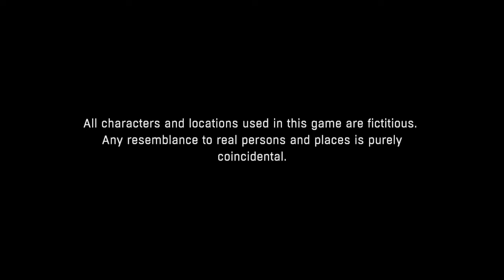Dying Light - The Bozac Horde - Solo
You heard him...I am bozac now...muhahahahaaaa...